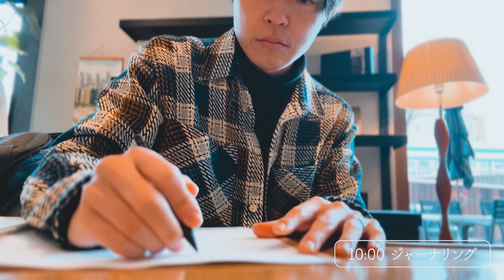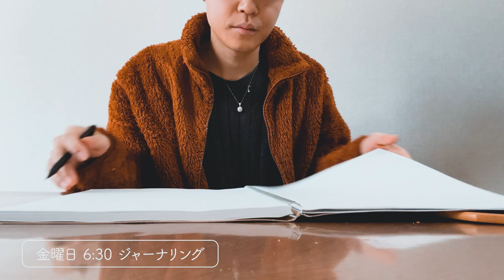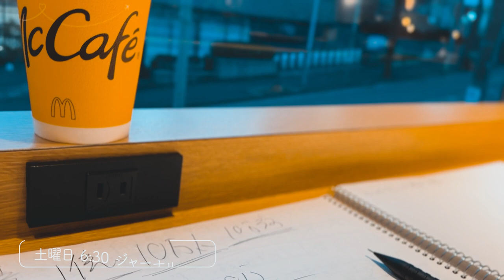【Vlog】年商１億 ゆるいアラサーパパの「1週間ルーティーン」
Daikiさん。 「自分磨き」と「自己啓発」 / 33歳・経営者・2児の父

本業は著者・アーティスト・クリエイターなど「幸せに自己実現している」その道のプロ達のマネジメント会社で1人起業。

広告運用、Vlogや動画編集の仕事も承っております。
詳細はDMいただければ幸いです。